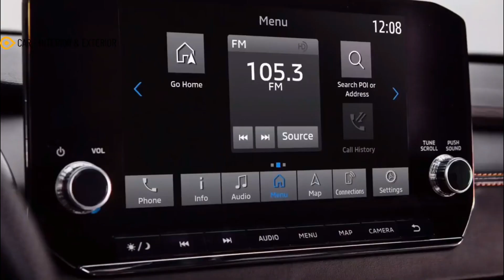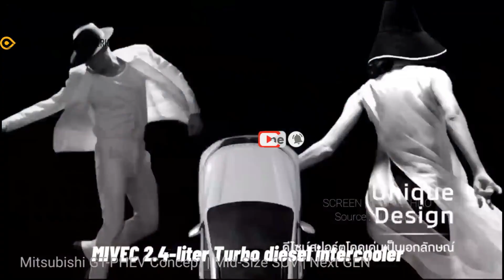2023 Mitsubishi Pajero Sport Next Gen | New Mitsubishi pajero sport redesign - All you need to know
2023 Mitsubishi pajero Sport - Mitsubishi is trying to extend its product line in the United States. A few intriguing models may make their way across the seas. The 2023 Mitsubishi Pajero Sport, on the other hand, isn't one of them. Furthermore, the vehicle's difficulties and future prospects in other markets are both uncertain. The Pajero's smaller sibling was first debuted in 1996, and it is now in its third generation. After eight years, the Japanese corporation must choose between discontinuing the series or launching a new one. With the 2021 season coming to an end, Pajero is no longer available.